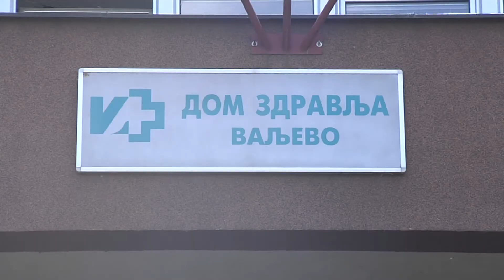Infakt 07052021 Vakcinacija u kućnim uslovima